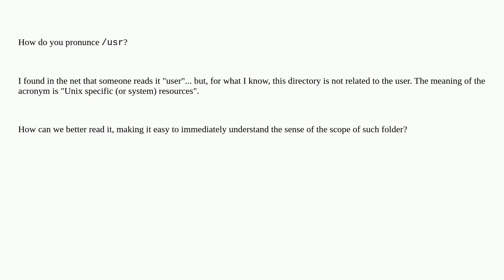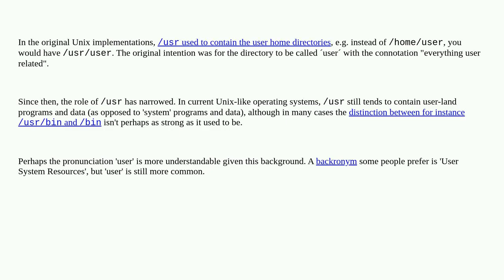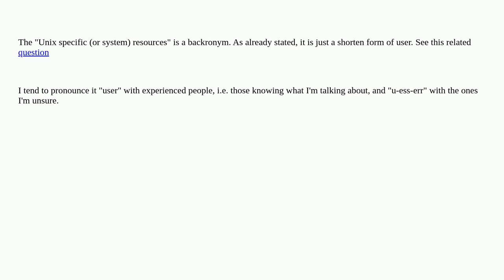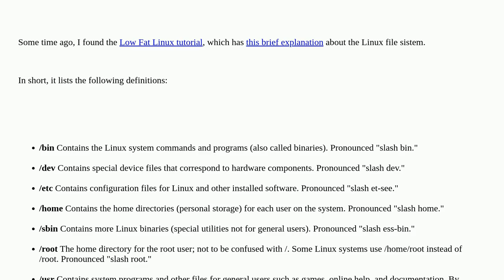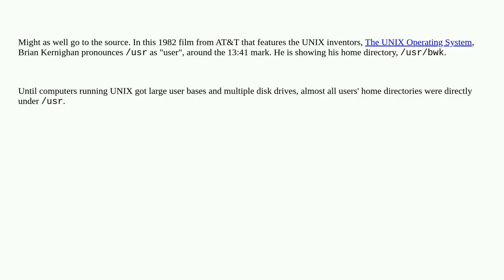Unix: Pronunciation for /usr directory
Pronunciation for /usr directory

A special thanks goes out to the community

  directory